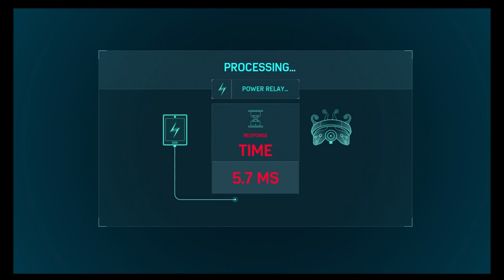Spiderman Full gameplay walkthrough 4of6 61of499